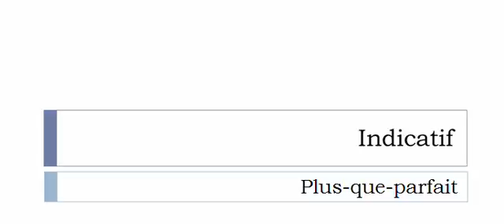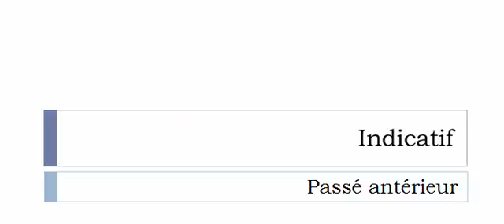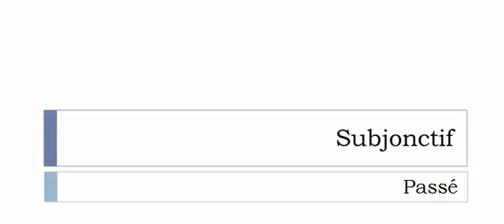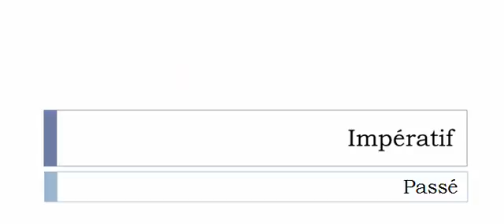Curso de francés = Conjugación = Chamarrer